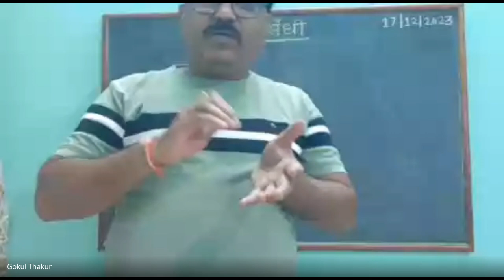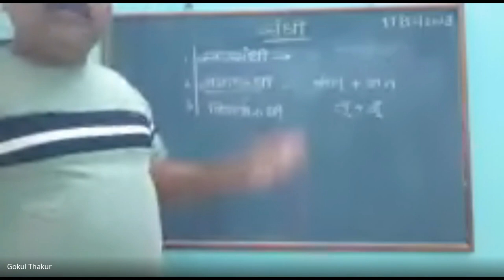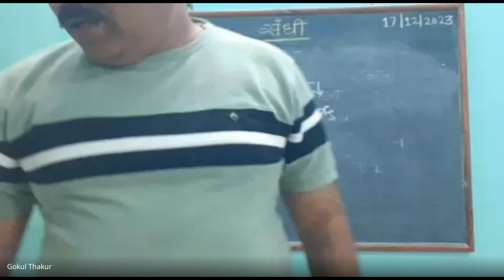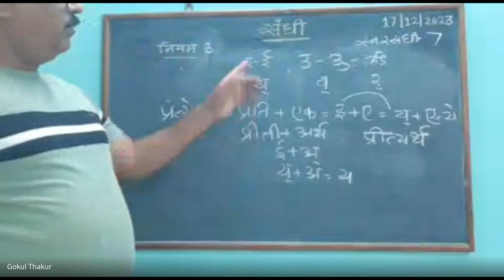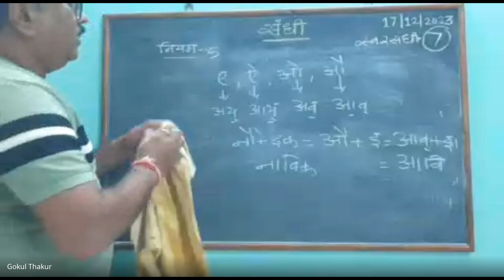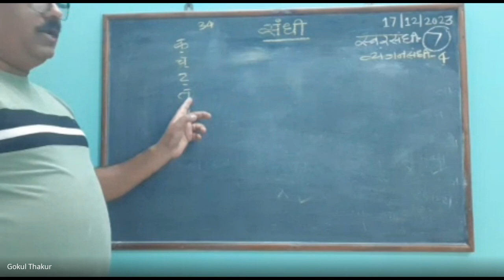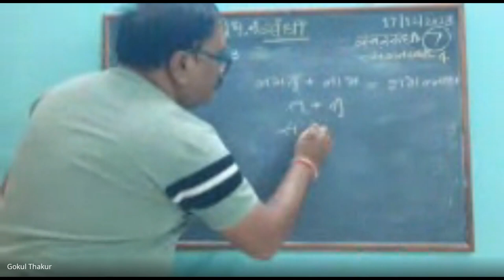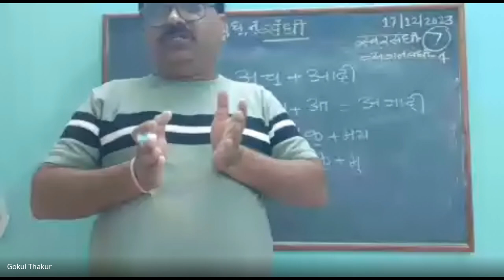शिष्यवृत्ती अहमदनगर ८ वी 2023 12 17 19 06 GMT+5 30